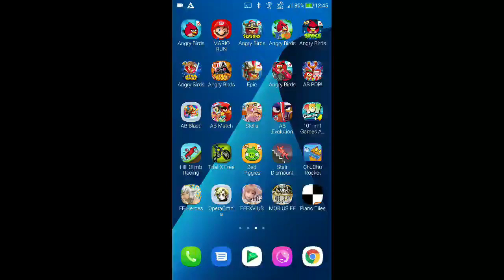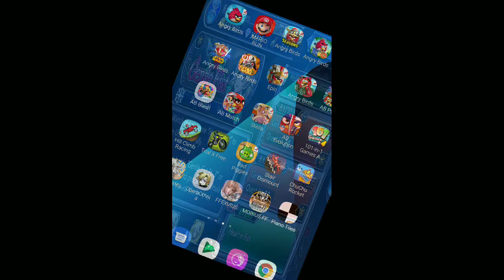DFFOO - Gentle Fist Pt.3 [0 Turn, Score: 967,510]